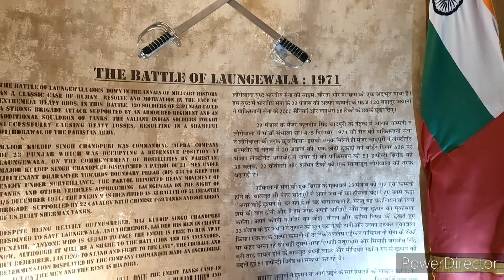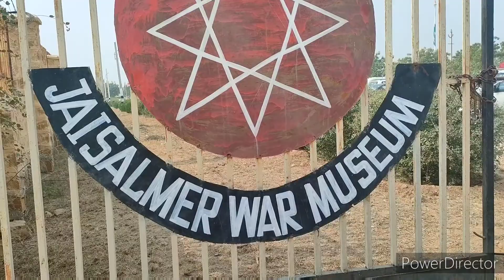Jaisalmer Travel Vlog | 5 Year old kid doing parasailing fearlessly in jaiselmer.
Holiday well spent with my sister in law | 5 Year old kid doing parasailing fearlessly in jaiselmer.

Sharing my Jaiselmer Vlog which we visited in Last week of dec2021 along with my sister in law . We stay in camps at Sam dunes in jaiselmer for two. night . We explored Desert Safari ride, Camel ride, Bike ride, and my 5 year old kid did parasailing .yay
Next day we visited longewala post , Tantot Mata temple and India Pakistan Border .
On our third day, before returning back to beawer we visited abondoned khuldhara village and Ram devra temple .